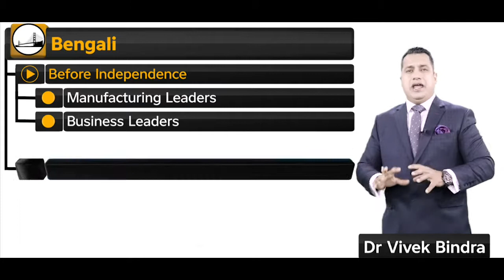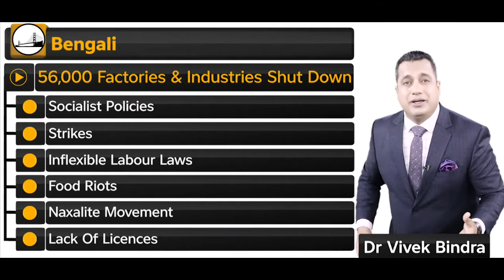West Bengal Untold History